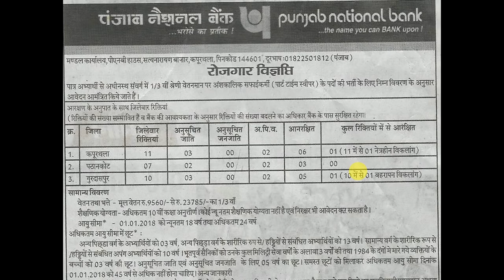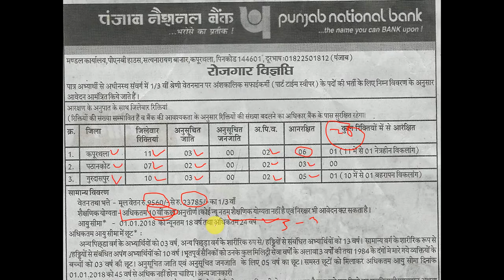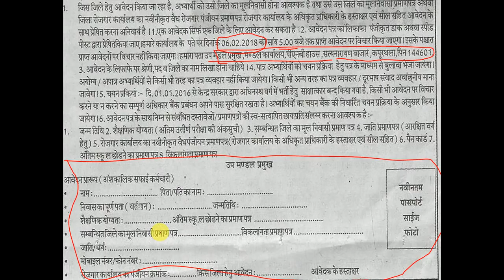PUNJAB NATIONAL BANK RECRUITMENT || BANK RECRUITMENT 2018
Hi frnds new vacancy ayi hai PUNJAB NATIONAL BANK mein. Latest govt jobs.last date 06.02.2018.